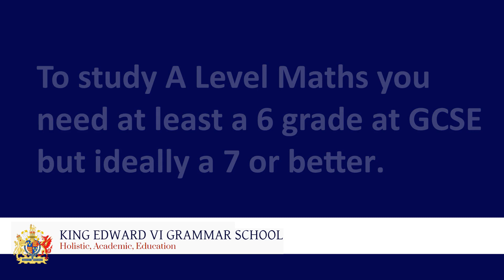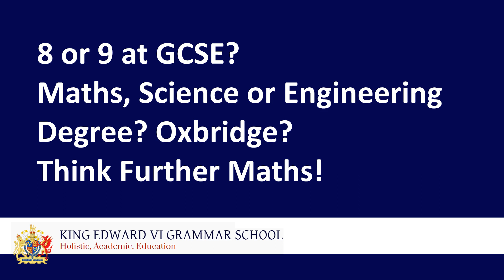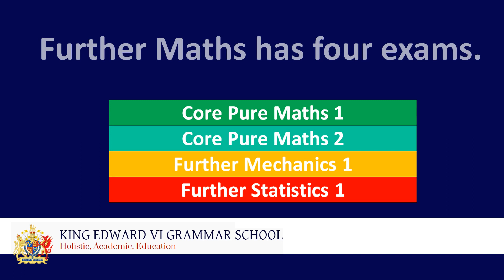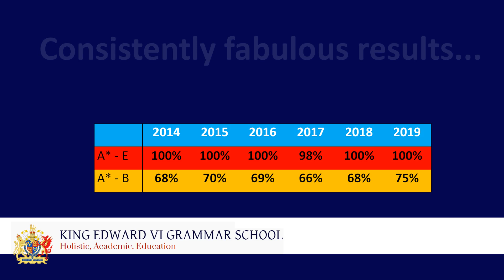A Level Maths and Further Maths